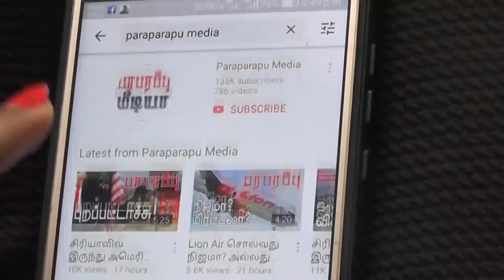காசா தாக்குதலுக்கு எங்கே ஆதாரம்? Evidence for the Gaza attack | Middle East Gulf news in Tamil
Middle East - Gulf News:
The United Nations human rights body has posed a huge problem for Israel. Michelle Bachelet, head of the UN human rights body, has called for Israeli military action in the Gaza Strip to be seen as a war crime. Speaking at an open special session of the UN Human Rights Council on Thursday, May 27, he made some remarks against Israel and at the same time against Hamas. UN calls for immediate end to hostilities in Gaza This is the first time there has been an open discussion in an organization.